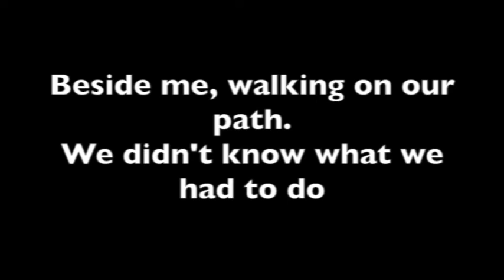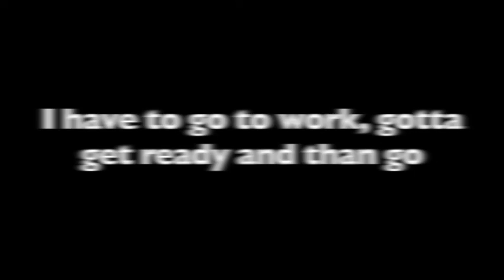Lost Paradise - David Cassandra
Kairete!

This song is almost as old as me. I was really young when I was in a band with the guy (a friend of mine) who wrote the idea.
Now that I had a chance, it was a pity not to make it sound like it deserve.

Hope you're gonna like it!